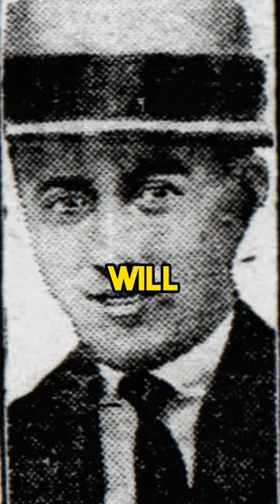The Unbelievable Frank Hayes!